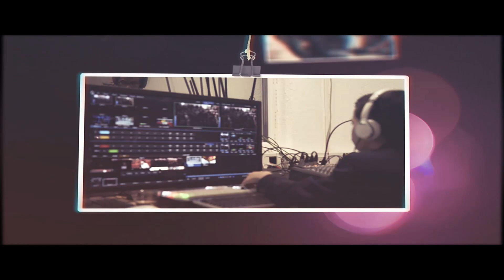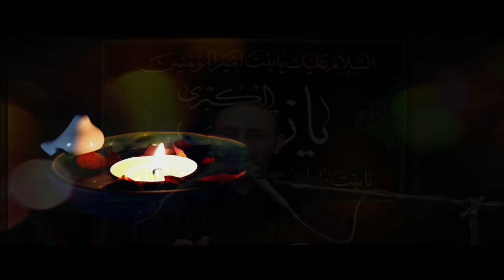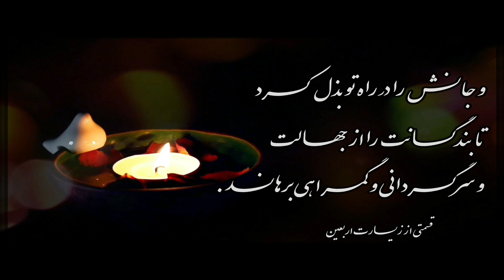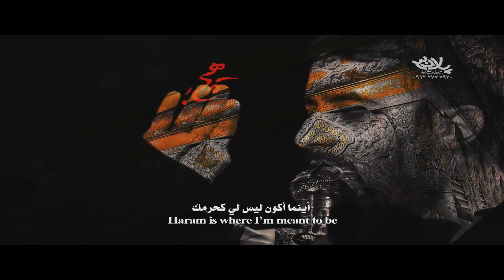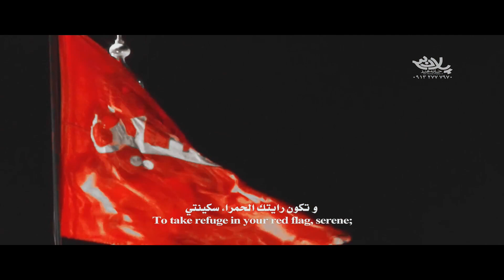ویژه برنامه عزاداری اربعین حسینی 2020